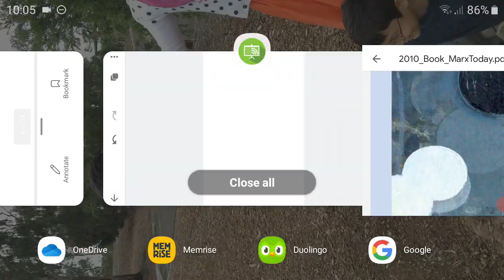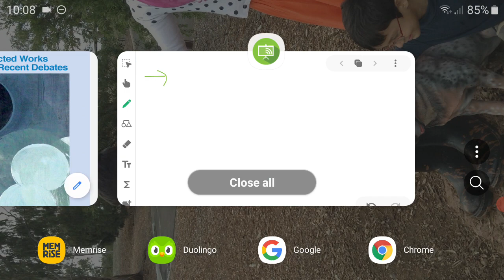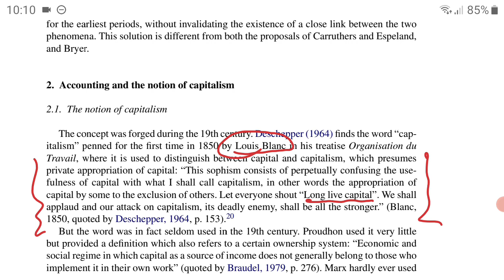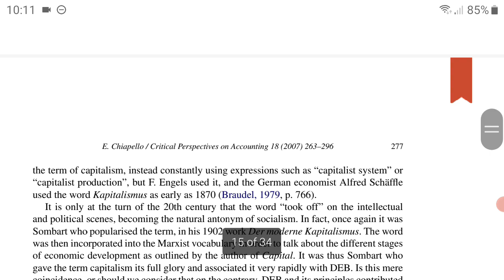Did Marx use the term *Capitalism *?